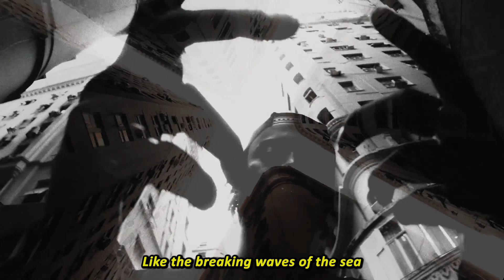VND - Solo [ENGLISH LYRICS]